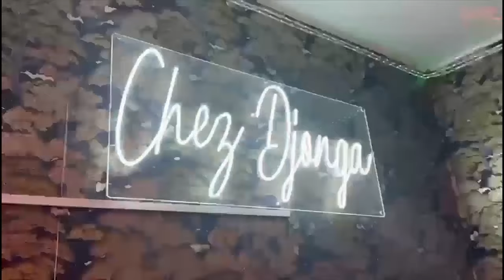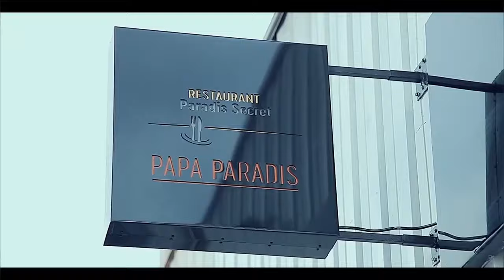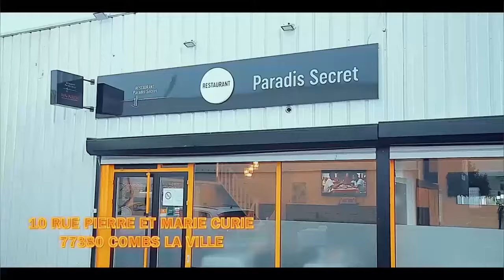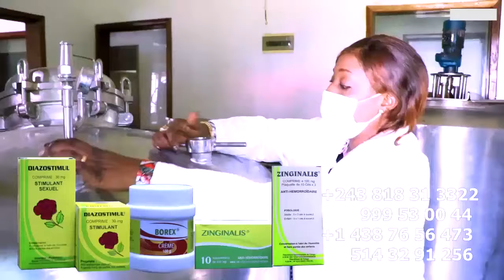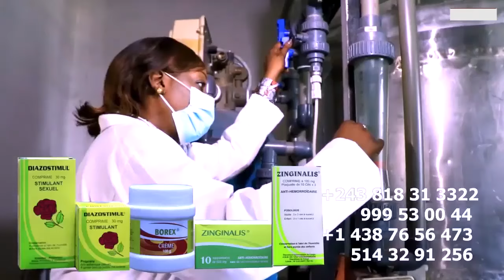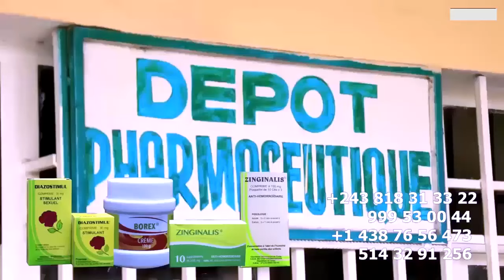FERRE GOLA VISITE Y´ARENA EBOTI Ba PROBLEME Chez BA JOURNALISTES Ya PARIS HERITIER ABETI MANICKÉ 12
FERRE GOLA VISITE Y´ARENA EBOTI Ba PROBLEME  Chez BA JOURNALISTES Ya PARIS KETO EKOTI LAURA TENDANCE AZUI PROBLÈME , HERITIER ABETI MANICKÉ 12 CHEZ PAPY MBOMA